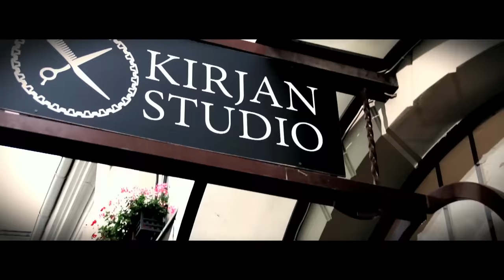Анжелика Варум и Леонид Агутин – Как не думать о тебе?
Видеоклип Анжелики Варум и Леонида Агутина «Как не думать о тебе?» 2011 года. Согласно сюжету музыкального видео Леонид и Анжелика ссорятся, а певец в расстроенных чувствах просто-напросто не знает, что ему делать, и принимает решение постричься. Клип был снят в Юрмале в 2011 году.

Текст песни:

Как не думать о тебе?
Думать о тебе больше не могу.
Что мне делать без тебя?
Без тебя тоска совсем.

День нежданной теплотой
Вешнею водой смоет радугу,
И заполнить пустоту
Я больше не могу никем.

Припев:
Как не плакать о тебе, неблагодарных слёз.
Но они опять текут, хоть я их не стыжусь.
В непослушной голове только один вопрос –
Если мама позвонит, что же я ей скажу.

Как не хочется скучать,
Хочется скучать, но не по тебе.
Невозможно оправдать
Эту пустоту внутри.

День нежданной теплотой
Так меня обнял, детство на дворе.
Только больше быть одной
Не могу, душа – замри.

Припев.

Не годами ли оно создано,
Это было или нет, может быть.
Или рано говорить, поздно ли,
Или надо объяснять, воду лить.

Некому да собирать камни те,
Никому не сочинить оду им,
Невозможно выживать в пустоте,
Для кого-то перестать быть родным.

Припев.

Режиссёр клипа: Андрей Сергеев.
Оператор: Сергей Максимов.
Автор слов и музыки: Леонид Агутин.